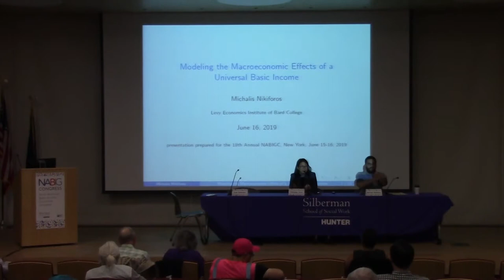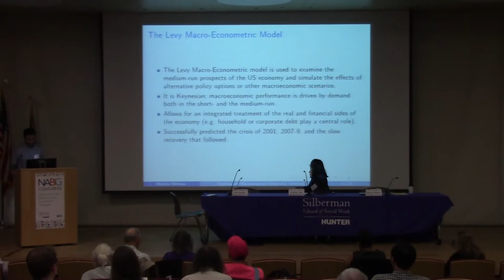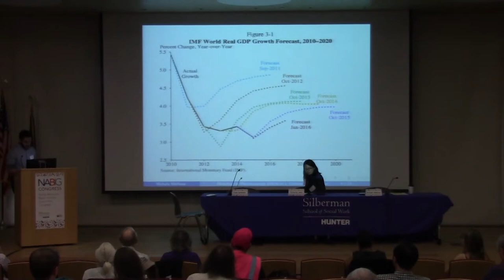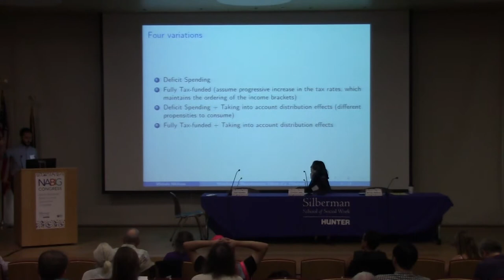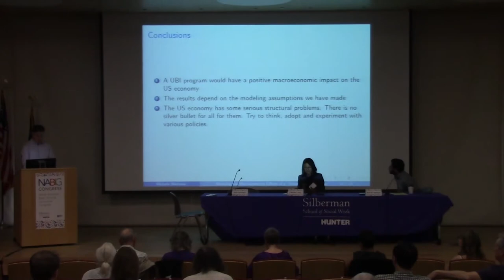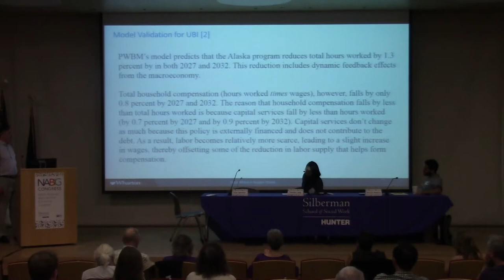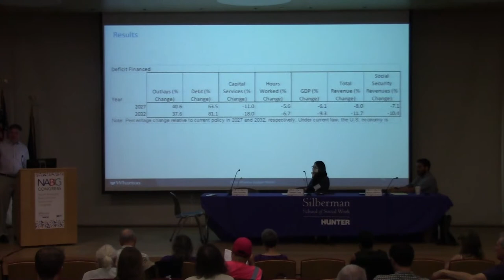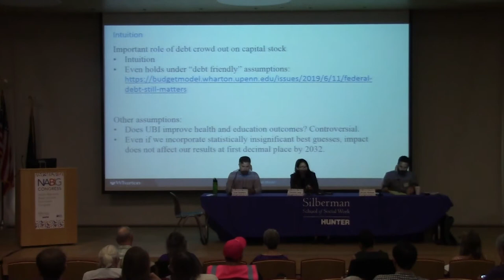Modeling the Economic Effects of a Basic Income (2019 NABIG Congress)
2019 NABIG Congress session: Modeling The Economic Effects of a Basic Income
Filmed 6/16/2019

Moderator:
Christina Jenq (NYU Shanghai)

Panelists:
Kent Smetters (The Wharton School, University of Pennsylvania), "Options For Universal Basic Income: Dynamic Modeling"

Michalis Nikiforos (Levy Economics Institute, Bard College), "Modeling the Macroeconomic Effects of a Universal Basic Income"